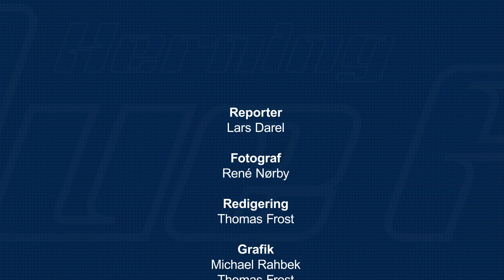26-02-22 Interview Mathias Bau Hansen